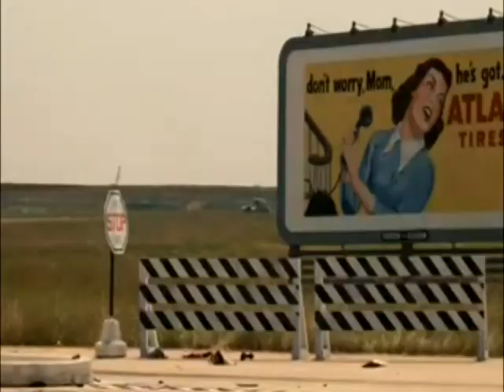Youtube Poop Br - Familia Corleone Planeja matar João Amorim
Corleone manda Tom cuidar do Joao Amorim, entao sonny e michael combinam como fazer isso, pra depois gladistone arma uma emboscada pro sonny.